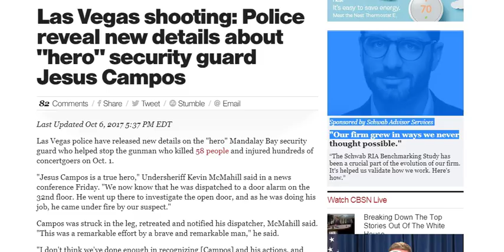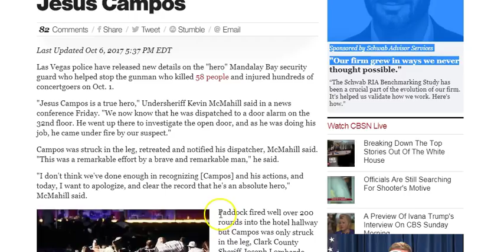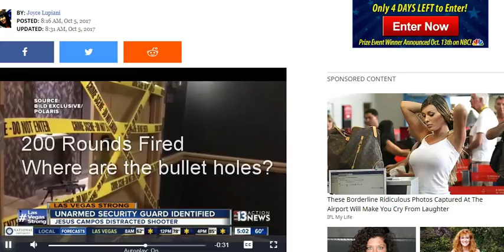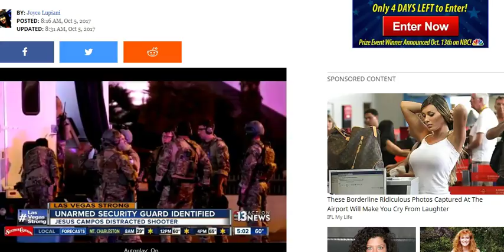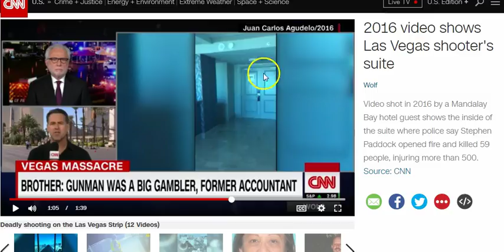MUST WATCH!!! Las Vegas Security Guard Hero or Foe!! Busted Caught lying, no shots fired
Is Jesus Campos really a hero? Las Vegas Shooting security guard Hero story not adding up!!